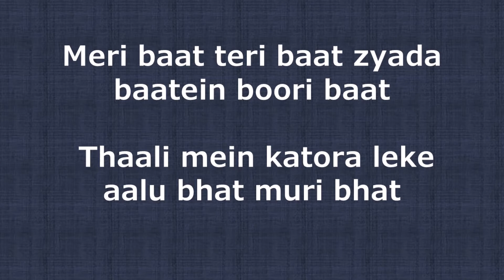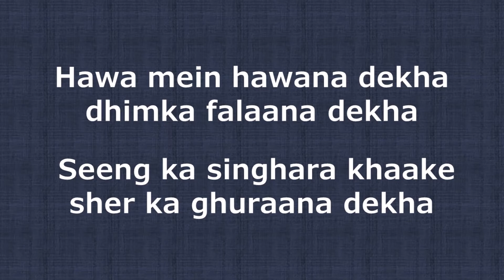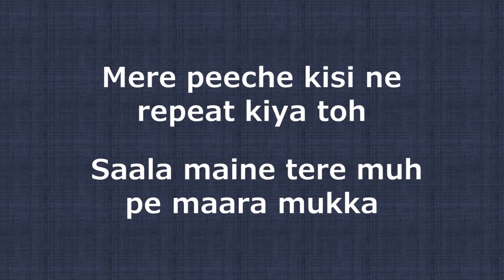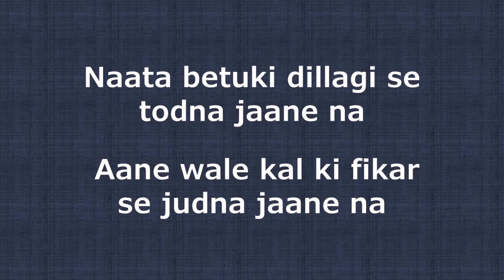Badtameez - Yeh Jawaani Hai Deewani - Benny Dayal, Shefali Alvares |Lyrics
Badtameez Dil Movie: Yeh Jawaani Hai Deewani
Singer(s): Benny Dayal, Shefali Alvares